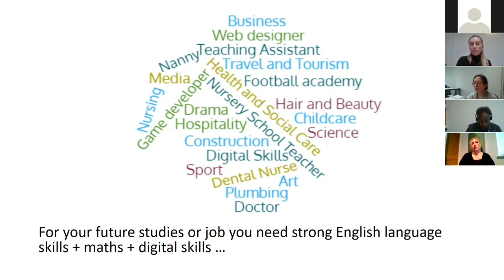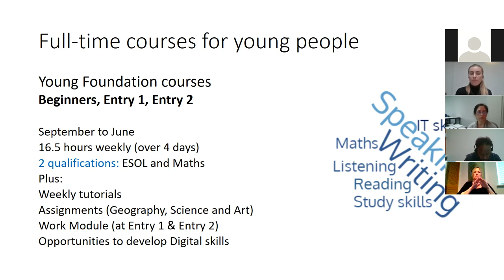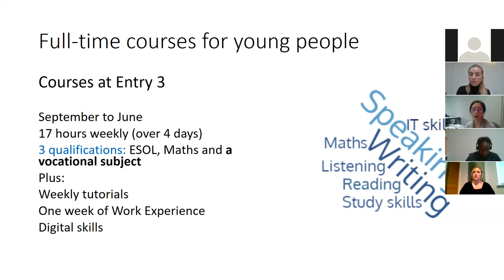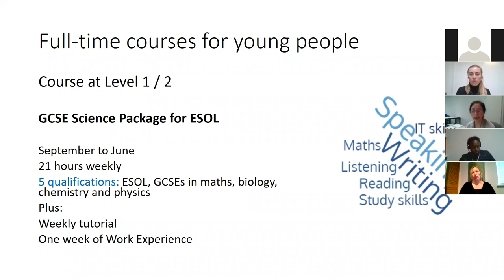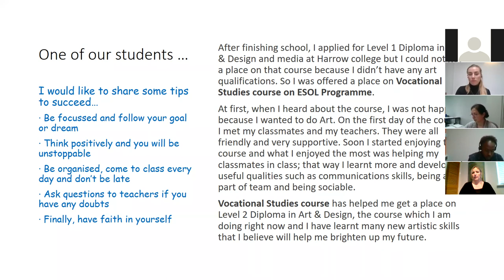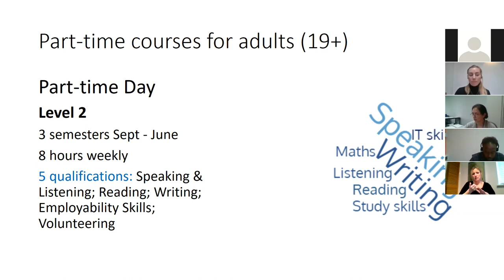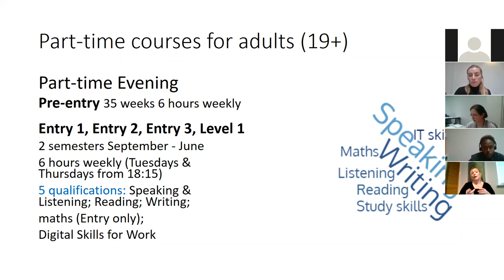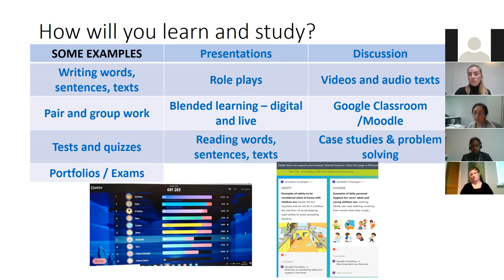ESOL; Harrow College Virtual Open Day March 2021